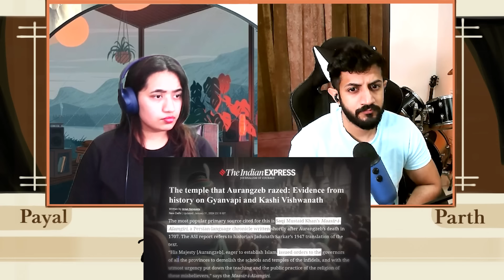Aurangzeb vs Shivaji Maharaj | How India's True History was Hidden from You! | Dhruv Rathee | TTS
In this video we gave reaction to Aurangzeb vs Shivaji Maharaj | How India's True History was Hidden from You! | Dhruv Rathee